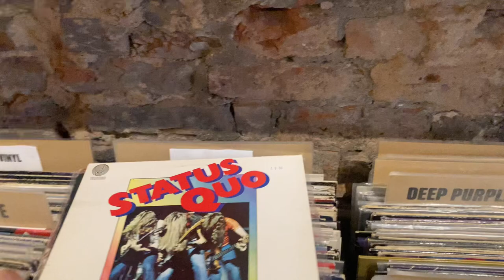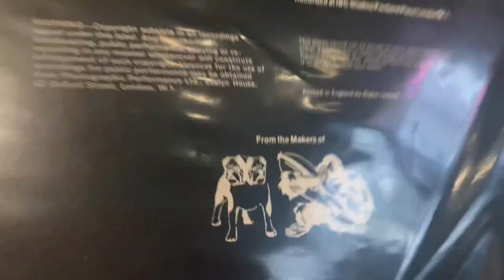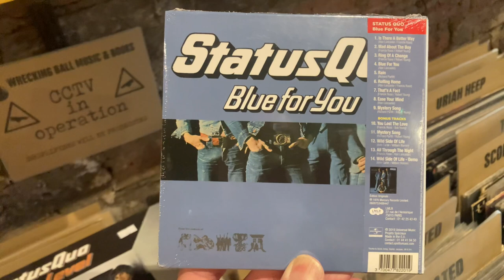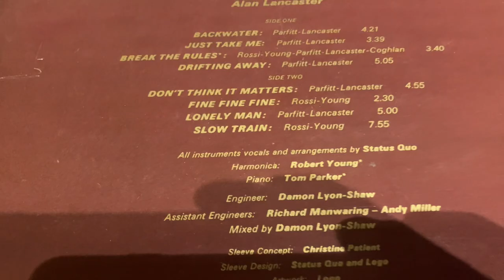Status Quo - My Top 5 Albums